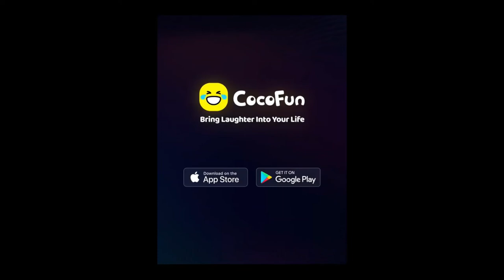Dope Pillow Talk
Dastranger/Buddy Stranga bringing that Nu Bluez style "Dopeboybluez"
Dastranger : Performing Artist: Blues, R&B, Southern Soul, Hip/Hop, Gospel..
Catch the Sounds of Dope Boy Bluez..

*Digital Distribution: Dastranger-  Dope Boy Bluez Album
-Slide (new single)
-Keep Dancing
-Came 2 Party
-Swing-Out
Also Available on: Spotify, Apple Music, Tidal, Amazon and more...